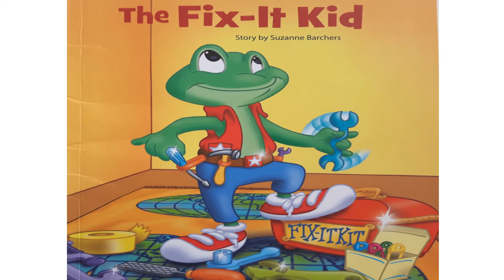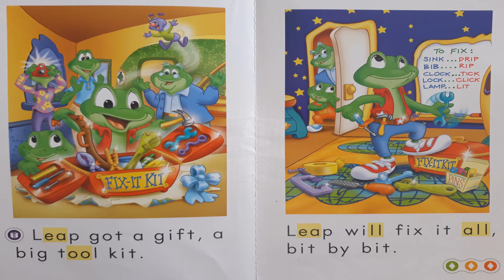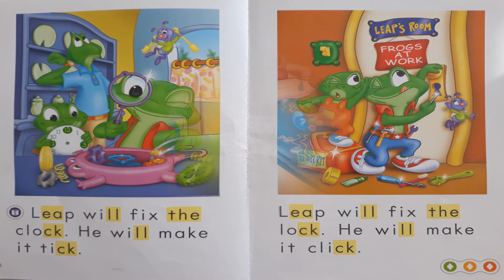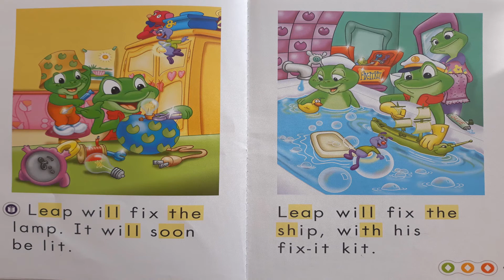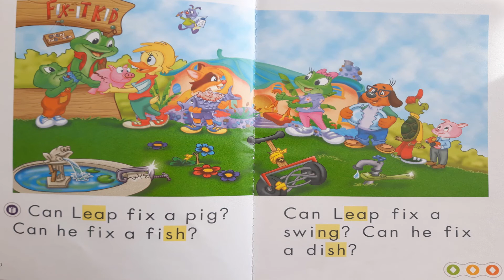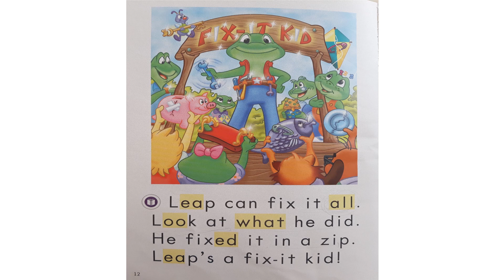A1-A2 İngilizce Nasıl Hızlı Öğrenilir? BAŞLANGIÇ SEVİYE (A1-A2) İngilizce Hikaye Okuma (Fix-It Kid)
A1 - A2 İngilizce En Kolay Nasıl Öğrenilir? Başlangıç Seviye İngilizce En Kolay Nasıl Öğrenilir? İngilizce Hikaye Okuma BAŞLANGIÇ SEVİYE (A1 - A2), İngilizce En Etkili Öğrenme Teknikleri, En Hızlı İngilizce Nasıl Öğrenilir? İngilizce kelime hazinemizi geliştirmenin en kolay yolu hikaye okumaktan geçmektedir. "The Fix-It Kid" ile sizlere yardımcı olmaya çalıştım.  Umarım beğenirsiniz. İyi çalışmalar...